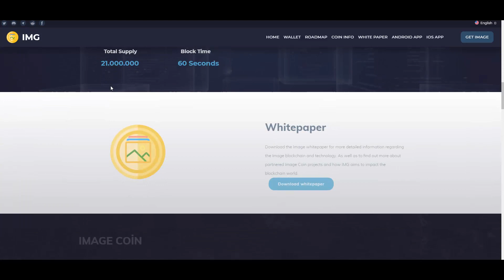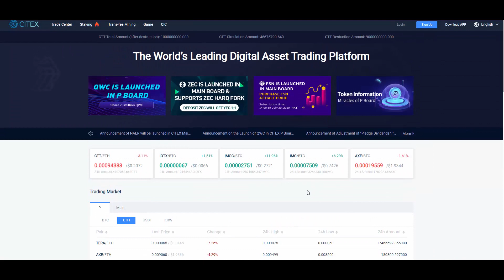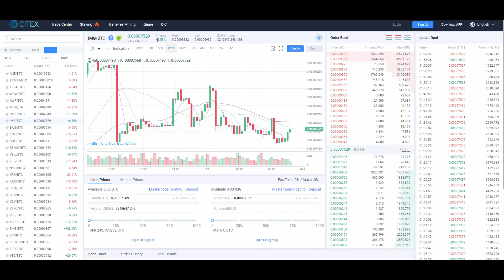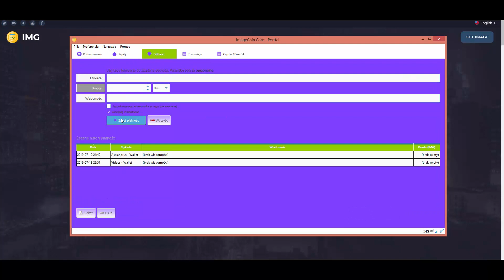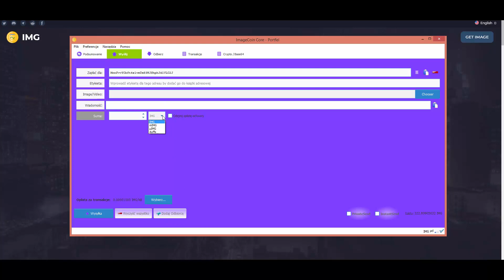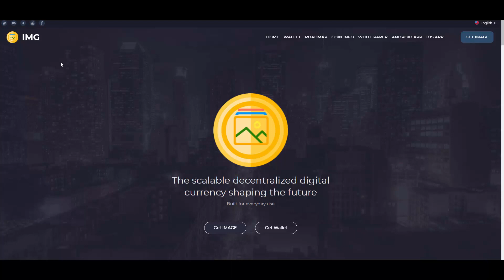WYGRAJ 2000ZŁ Z IMAGECOIN! 40ZŁ DLA KAŻDEGO ZA DARMO! BEZ WERYFIKACJI!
Cześć! Witam was w nowym odcinku na moim kanale, w dzisiejszym odcinku dowiecie się jak odebrać 40zł kompletnie za darmo, bez żadnych weryfikacji itp, myślę że warto dotrwać do końca :)!

[Tags, so the video can reach more audience]